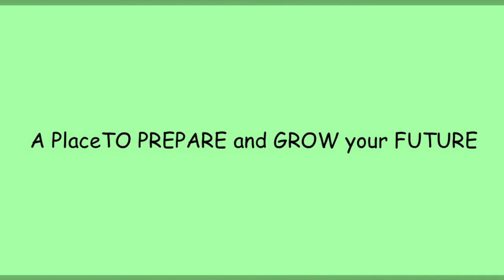Need a Boarding House & Transient Place in Goa Camarines Sur?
“@ G&G We Help Student’s Build Better Future”

          🌿G&G Student’s Boarding House🌿

~~~A place beautifully BUILT, helping student's BUILD better future~~~

🐢 Minute Walk to Partido State University
🐢 Nearby Partido College Campus
🐢 No Water Supply Interruption
🐢 Clean Comfort Rooms & the Facility
🐢 Spacious Study Area & Dining Hall
🐢 CCTV & Fire Alarm System
🐢 Solar Power Perimeter Lightings
🐢 Secured & Gated Facility
🐢 Caretaker Admin Staff
🐢 Nearby Barangay Tanod Security Outpost
🐢 Affordable Rent - FREE Lights & Water
🐢 Friendly Budget “TRANSIENT” Accommodations
🐢 Ideal for Students & Working People
📶  Unli-Free WIFI for boarders & Occupants
🐢 Future Computer Workstations and
      Printing Services (ongoing installation work)
🐢Future Canteen and Mini grocery store

          !!! NEW BOARDERS ARE WELCOME !!!

Address: Mabini St.Goa, Camarines Sur